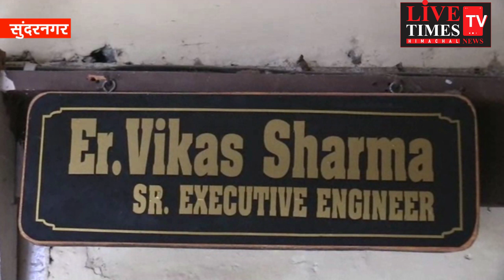सुंदरनगर : 18 नवम्बर तक नहीं किया बिजली बिल भुगतान तो कटेगा कनेक्शन, विभाग को लगी 10 करोड़ की चपत।